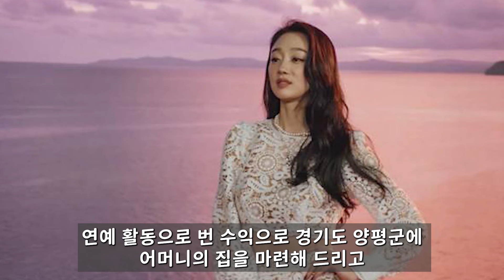배우 최여진 충격 연애 소식!남친 보고 탁재훈마저 놀란 이유..